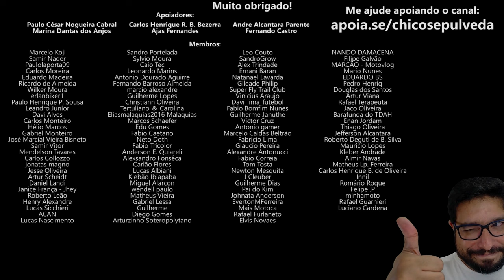Sou um trouxa em Reabilitação - Saiba quanto perdi fazendo um consórcio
🔹Seja membro deste canal:
🔹Faça uma doação em Bitcoin ou Ethereum:
BTC: bc1ql5esj3ctne5gv9mqg54j4gsns280fpu3jfxqjm
ETH: 0x16be8dc1D7f74c1CB2AA2e02089EA5f5fd168bc3